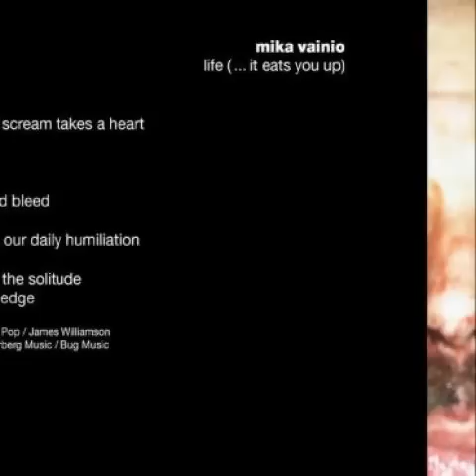Mika Vainio - A Ravenous Edge